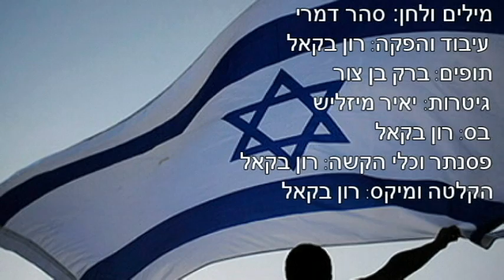דמעות של גן עדן/אופק דמרי-Tears of Heaven/Ofek Damari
*זהו הסינגל הראשון של הזמר אופק דמרי שכבר הצליח להיכנס לתודעה אצל מספר לא קטן של אנשים*
קרדיטים:
*מילים ולחן: סהר דמרי
*עיבוד והפקה: רון בקאל
*בס: רון בקאל
*פסנתר תכנותים וכלי הקשה: רון בקאל
*תופים: ברק בן צור
*גיטרות: יאיר מיזליש
*הוקלט ומוקסס באולפן של רון בקאל
השיר מתייחס לתחושת המציאות בה אנו חיים בשנים האחרונות. בע"ה חיילינו ימשיכו להילחם בכבוד ובאומץ על פי מידת הצורך ולא נאלץ לספוג אבידות נוספות.
מילים:

דמעות של גן עדן
זלגו מעיניה
היא חשבה
שאני שם
מחכה לה

צופה מלמעלה
אחרי המלחמה
אני חושב
שאני, יודע...

פיזמון:
אני לא אשם
השקט נודם
הכל בדממה
אחרי המלחמה/
אני לא אשם
עשיתי הכל.

היא חשבה שאני
אחזור לידה
היא לא ידעה
שאני באדמה

מעפר נוצרת
לעפר תחזור
תמיד ידעתי
שאני לא גיבור

פיזמון:
אני לא אשם
השקט נודם
הכל בדממה
אחרי המלחמה/
אני לא אשם
עשיתי הכל
מה שיוכלתי
חזרתי לחול

צופה בכם
והדמעות עוד זולגות
אל תבכו עליי
אל תדליקו נרות/
הדמעות זולגות
מעיני אליכם
דמעות גן עדן
מטפטפות עליכם.